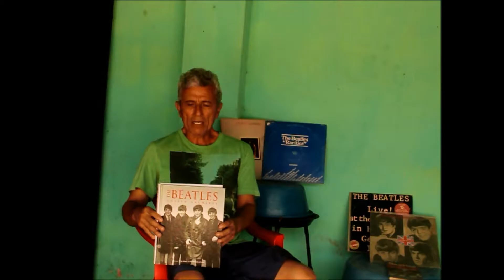Victor Alvares MOV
Entrevista Nuestro Amigo Locutor De FM
De La Ciudad De Santa Ana
El Salvador de El Tema   Los Beatles